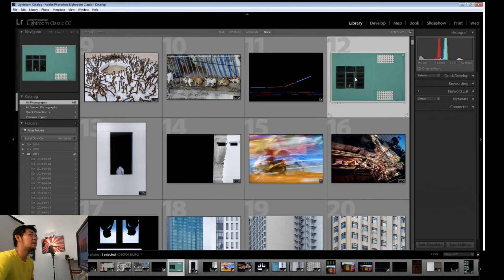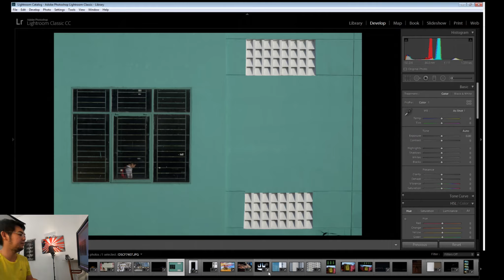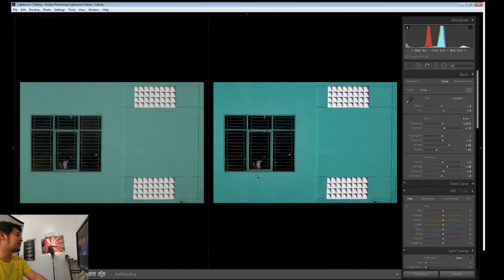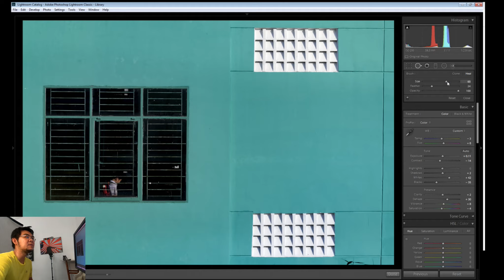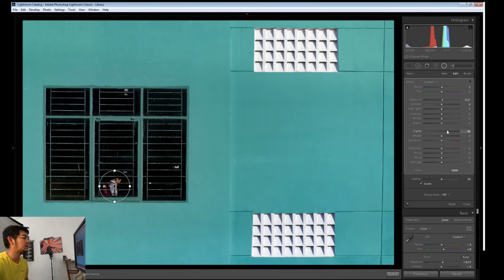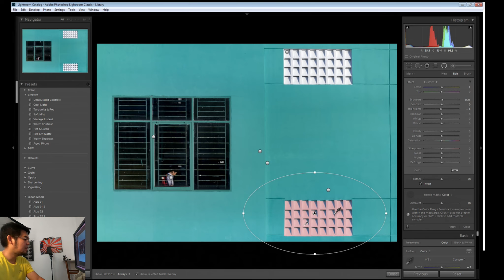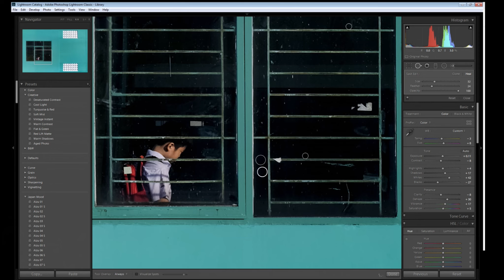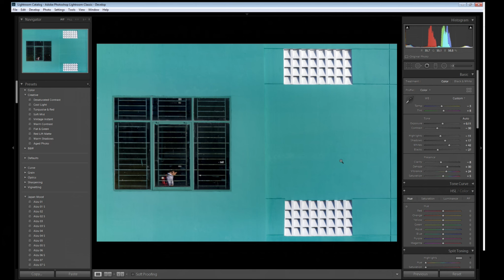Blend màu cơ bản đơn giản thui cùng Kmonnguyen